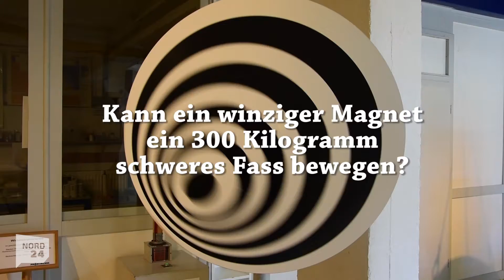Das pendelnde 300-Kilogramm-Fass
Es braucht keinen großen Kraftaufwand, um ein 300 Kilogramm schweres Fass in Bewegung zu setzen.